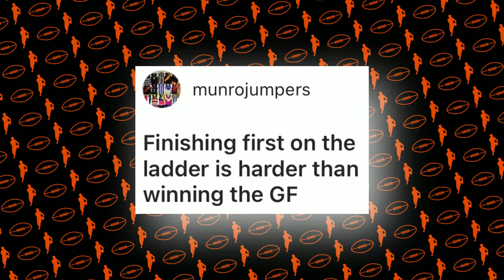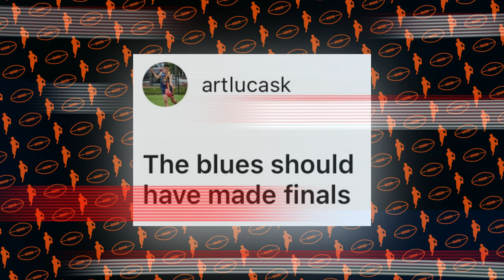YOUR UNPOPULAR AFL OPINIONS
AFL Unpopular Opinions from my Instagram.